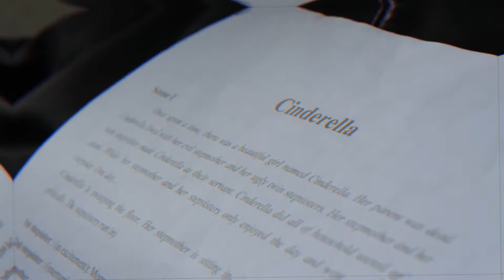MV - Closer | UMM Drama Festival 2016 By E Class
Sekedar video Rehearsal kelas E English Dept. Festival Drama perdana yang diadakan tgl 27 December kemarin, terbilang sukses lo acara nya...:D

Review Festival keseluruhan akan diupload nanti
Stay tune :)